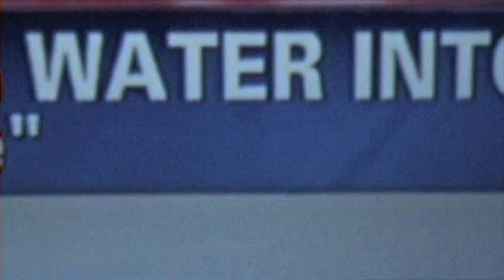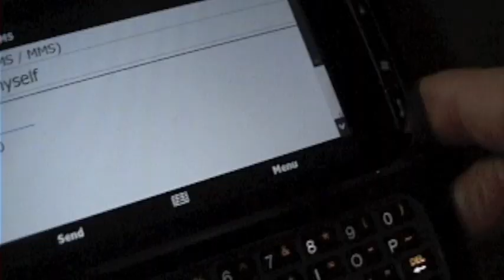NERVOUSOSITY, a movie by Brad Case.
This independent film by Brad Case is based on the poem, "Nervousosity" by American Book Award- winning poet, Pamela Uschuk.  The poem appears in Uschuk's forthcoming book of poems, WILD IN THE PLAZA OF MEMORY (Wings Press, 2012).  Brad Case is a former director and interviewer for documentaries on E Channel.  This film was made in April 2011 in Knoxville, Tennessee and is the property of Brad Case.